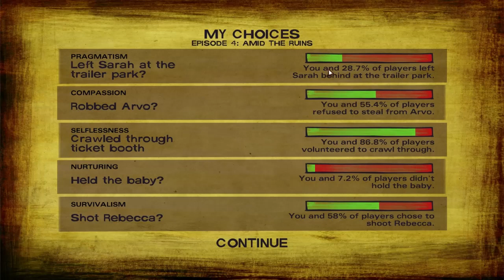The Walking Dead Season 2 Ep. 4 - FULL - Amid The Ruins